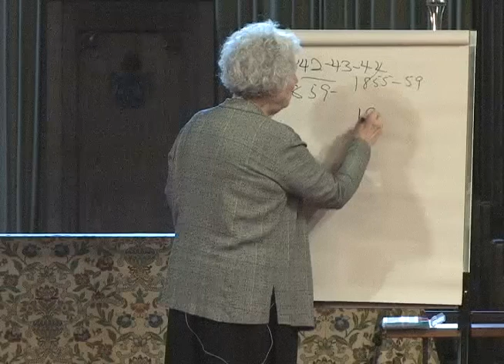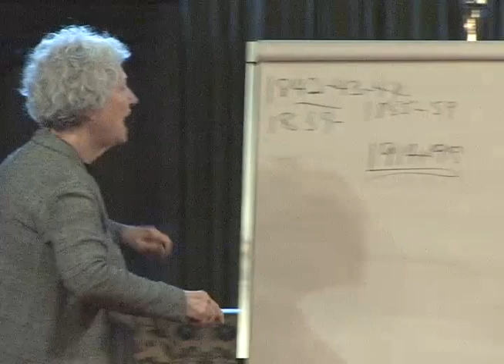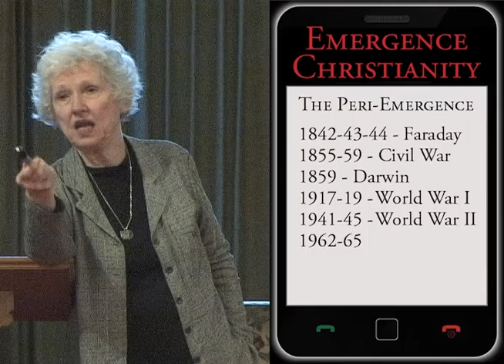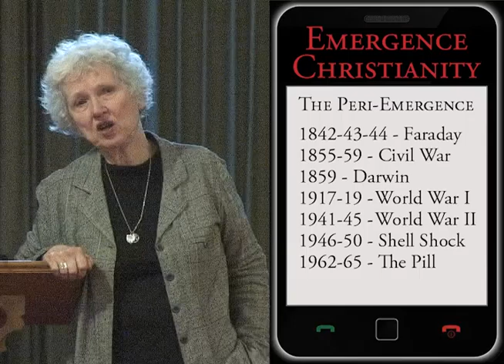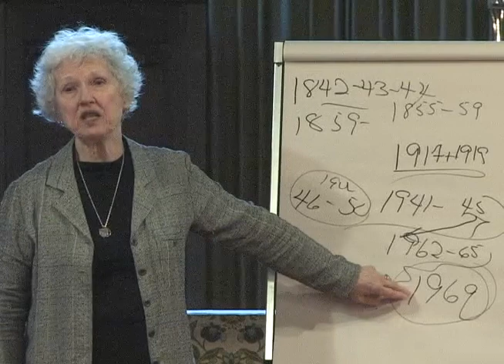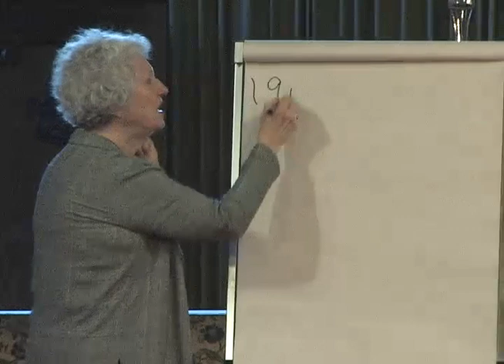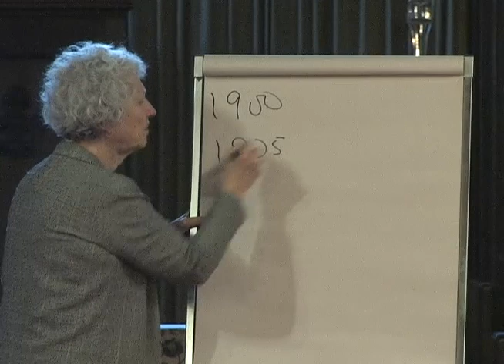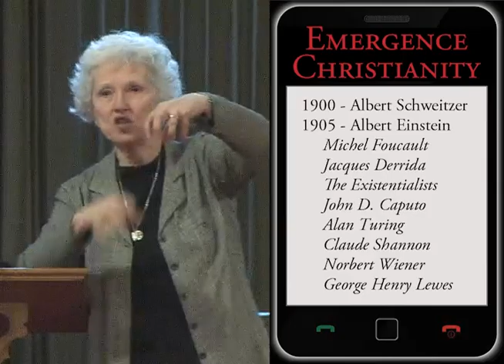Phyllis Tickle - "Emergence Christianity" - Session 2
On Friday, November 16th, SJYM hosted a day-long seminar featuring Phyllis Tickle. In her talk, she identified the time in which we now live as the Great Emergence and went on to describe how Christianity has been shaped by this new era. This is the second of three segments of her presentation.